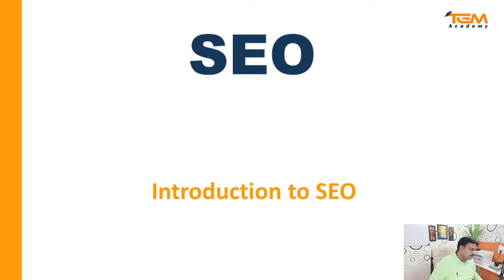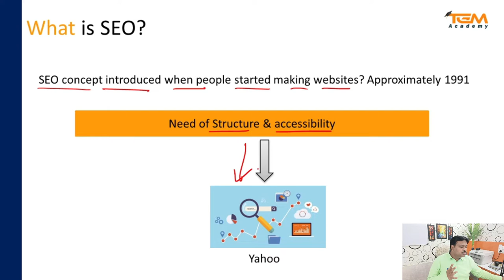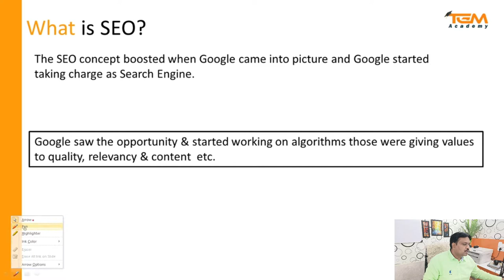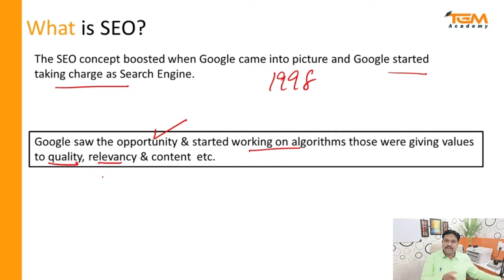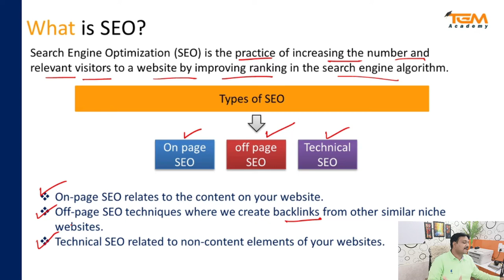Full SEO course and tutorial for beginners | Learn SEO for Free | digital manjit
Full SEO course and tutorial for beginners | learn full SEO for FREE | digital manjit
🚀 Welcome to our comprehensive SEO course for beginners! 🚀

Are you eager to unlock the secrets of Search Engine Optimization (SEO) and boost your website's visibility on search engines? Look no further! This in-depth SEO tutorial is specially crafted for beginners, providing you with a step-by-step guide to understanding and implementing essential SEO techniques.

📚 What you'll learn in this SEO course:
1️⃣ Introduction to SEO: Gain a solid understanding of what SEO is and why it is crucial for online success.
2️⃣ Keyword Research: Learn how to identify and target the right keywords for your content to attract your target audience.
3️⃣ On-Page Optimization: Discover best practices for optimizing your website's individual pages to improve search engine rankings.
4️⃣ Off-Page Optimization: Explore strategies for building high-quality backlinks and enhancing your website's authority.
5️⃣ Technical SEO: Dive into the technical aspects of SEO, including site structure, crawlability, and mobile optimization.
6️⃣ SEO Tools: Get familiar with powerful tools that can aid your SEO efforts and help you analyze and improve your website's performance.

🔥 Why choose this SEO tutorial?

Beginner-Friendly: No prior SEO knowledge required – we start from the basics!
Practical Examples: Illustrations and real-life examples to solidify your understanding.
Actionable Tips: Receive actionable tips and tricks that you can implement immediately.
Q&A Support: Have questions? We're here to help you navigate the world of SEO.

🎓 Don't miss this opportunity to master the fundamentals of SEO! Your website's success awaits! 💻🌐

📌 Timestamps:
0:00 - Introduction
1:33 - What is SEO
5:57 - Types of SEO

Regards

Manjit Singh